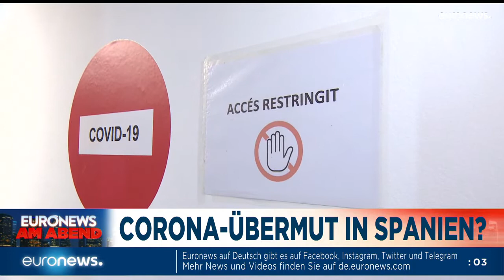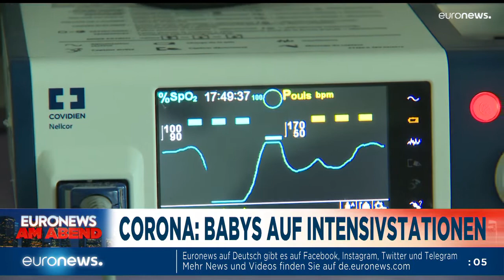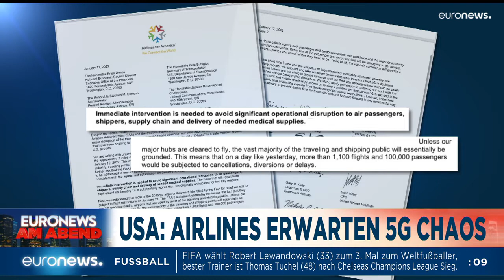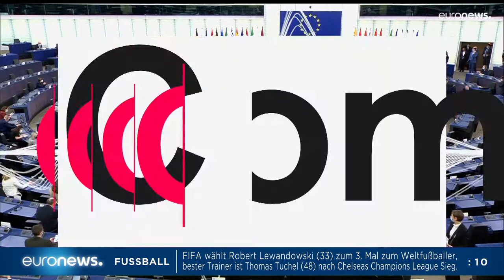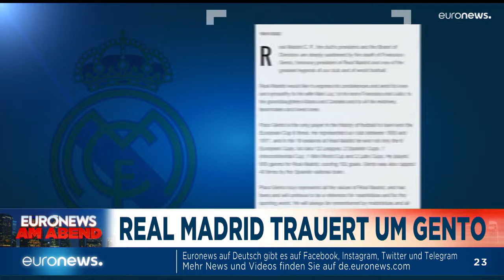Roberta Metsola (43) ist EU-Parlamentspräsidentin - Euronews am Abend 18.01.22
Roberta Metsola aus Malta ist jetzt EU-Parlamentspräsidentin, Annalena Baerbock hat Moskau besucht und dort Klartext gesprochen. Das und mehr in Euronews am Abend an diesem Dienstag.